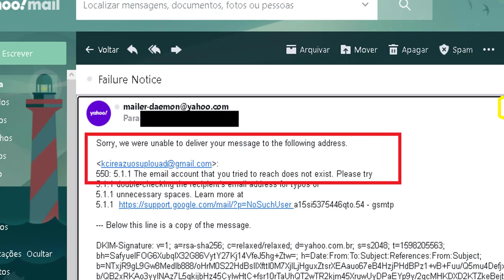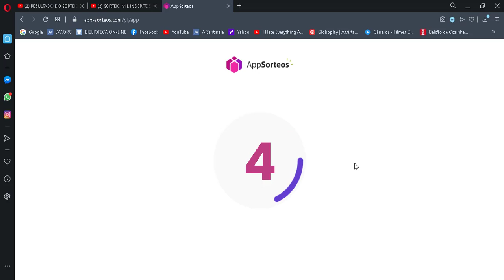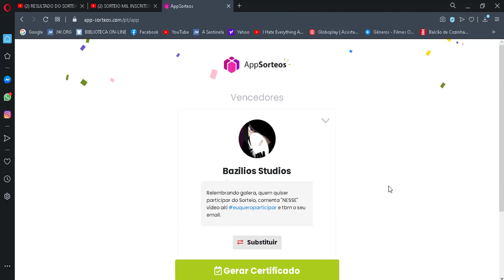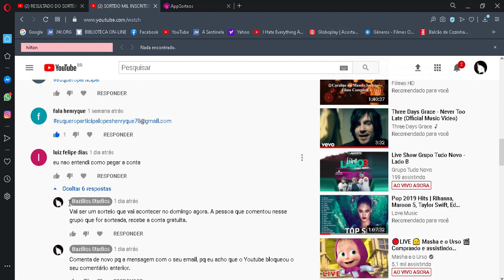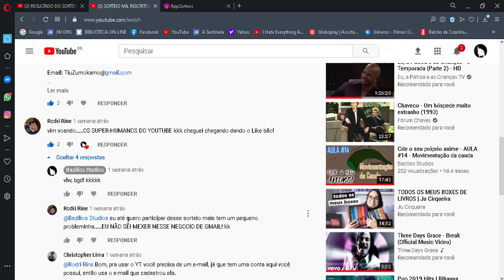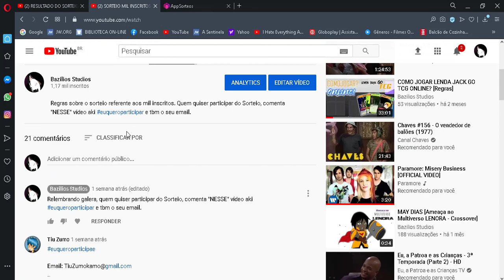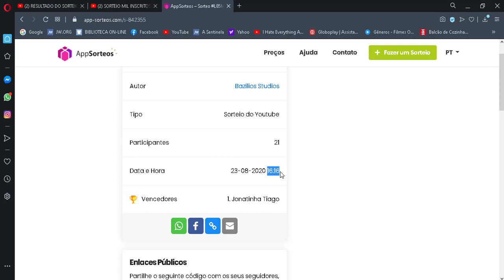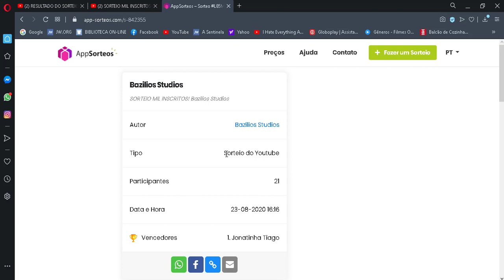Novo Sorteio! Conta grátis permanente [Black Fox Animation]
Novo Sorteio referente à conta gratuita para acessar todos os episódios na plataforma Black Fox Animation.